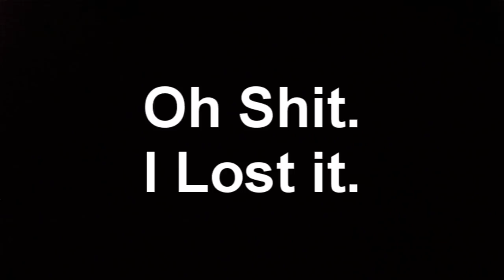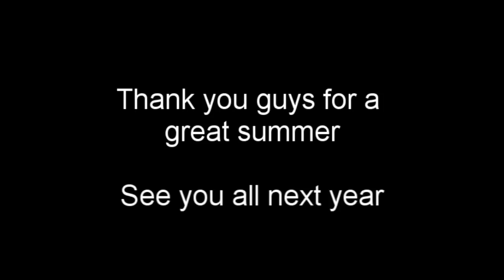Summer video East Haddam Connecticut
A video of all the major highlights I took on my Go Pro Hero 2. It was a fairly quick edit so ignore any flaws in the video and I lost a lot of awesome footage during editing. Sorry for missing any names in the credits or miss spelled names. Ryan Slivinski, Eric Rubin, And Kyle Huckabone sorry for missing your names. I will be doing a winter video and another summer video next year. Thank you all for a great summer.
Created by Austin Gometz